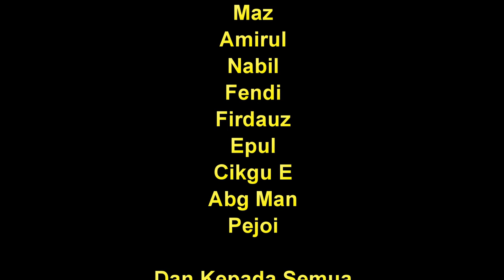Dato Sagor Circuit Big Bike Open Track Day 2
1. On Board Camera
2. Capture Using SJ1000 Action Camera
3. Video In Full HD